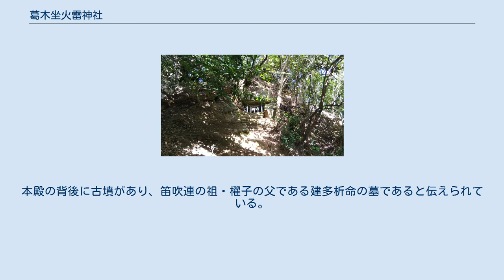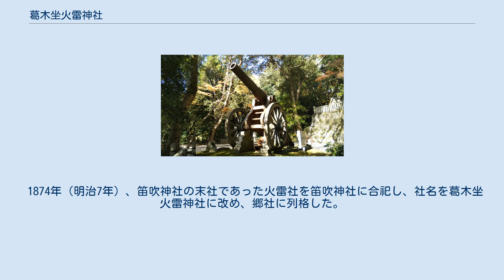葛木坐火雷神社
鳥居 葛木坐火雷神社（かつらきにいますほのいかづちじんじゃ）は、奈良県葛城市笛吹（旧新庄町笛吹）にある神社である。
通称笛吹神社。
境内に日露戦争で政府から与えられたロシア製大砲が残る。
 火雷大神と天香山命を主祭神とし、大日霊貴尊・高皇産霊尊・天津彦火瓊瓊杵尊・伊古比都幣命を配祀する。
葛木坐火雷神社の元々の祭神は火雷大神で、天香山命は笛吹神社の祭神である。
火雷大神は、雷神とも言われるが、ここでは火の神として信仰されている。
火雷神と同神である。
 創建の年代は不詳であるが、社伝では神代とも神武天皇の御代とも伝える。
文献の初出は『文徳天皇実録』の仁寿2年（852年）4月、正三位の神階を授けるという記述である。
『日本三代実録』によれば貞観元年（859年）正月27日に従二位の神階を授けられた。
延喜式神名帳では「大和国忍海郡 葛木坐火雷神社二座」と記載され、名神大社に列し、月次・相嘗・新嘗の幣帛に預ると記されている。
しかし、これ以降、葛木坐火雷神社についての記述は見られなくなる。
社伝では、平安時代に社勢が衰え、当地にあった笛吹神社の末社になったと伝える。
 笛吹神社は、当地を拠点とした笛吹連によって作られた神社とみられる。
祭神の天香山命は笛吹連の祖神である。
本殿の背後に古墳があり、笛吹連の祖・櫂子の父である建多析命の墓であると伝えられている。
 1874年（明治7年）、笛吹神社の末社であった火雷社を笛吹神社に合祀し、社名を葛木坐火雷神社に改め、郷社に列格した。